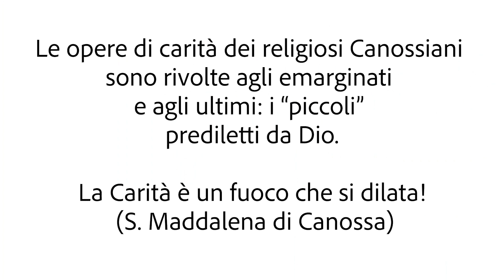Verona in Missione puntata n° 16 febbraio 2022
In questa 16° puntata di Verona in Missione, nel primo servizio i padri canossiani raccontano della loro attività pastorale in Kenya nella difficile periferia di Ongata Rongai, e il don Mazza, nel secondo servizio, parla della pastorale famigliare nella loro parrocchia in Brasile  a Recife